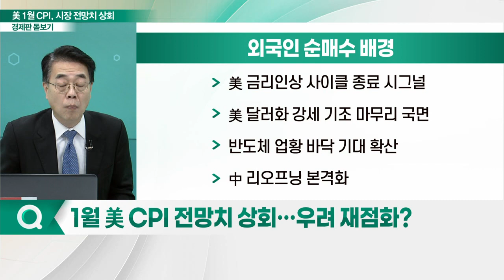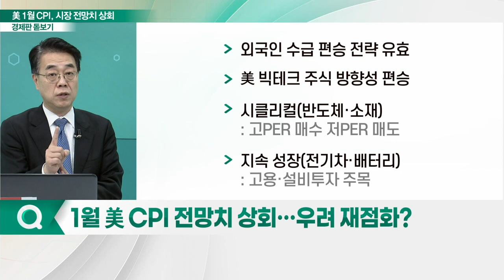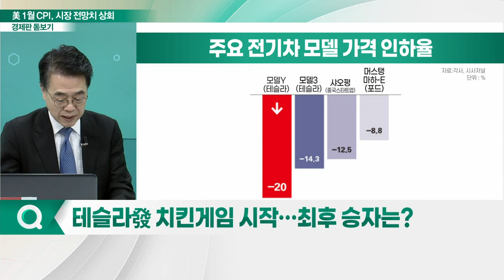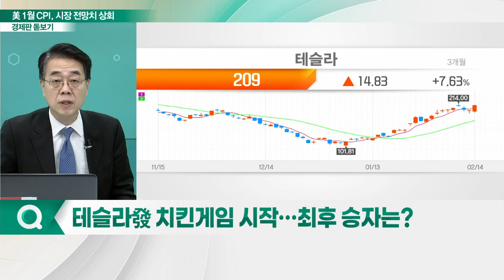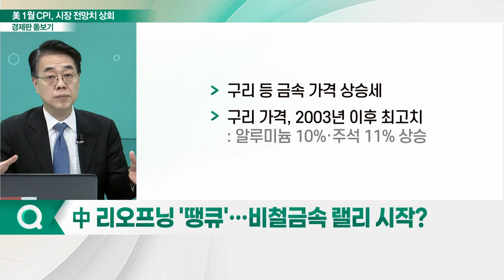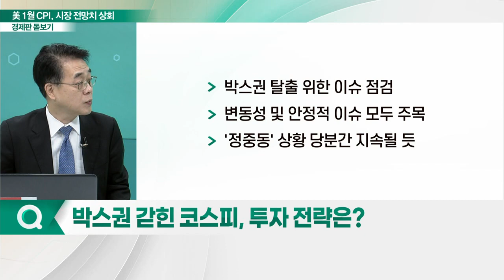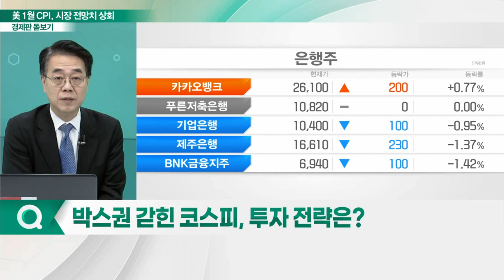美 1월 CPI 전망치 상회... 인플레 둔화, 제동 걸리나_경제판 돋보기 (20230215)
Q. 1월 美 CPI 전망치 상회… 우려 재점화?
Q. 테슬라發 치킨게임 시작… 최후 승자는?
Q. 中 리오프닝 '땡큐'… 비철금속 랠리 시작?
Q. 박스권 갇힌 코스피, 투자 전략은?